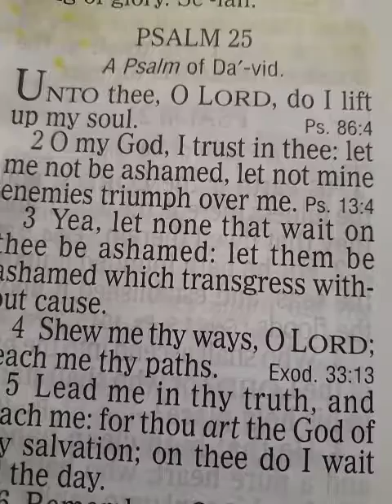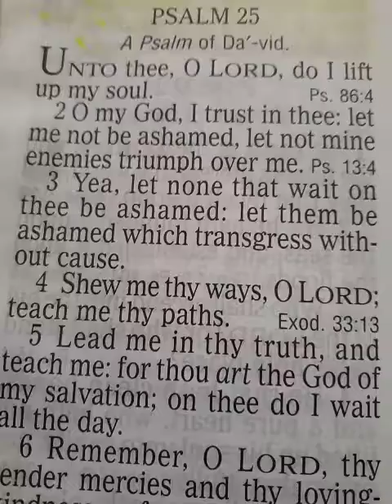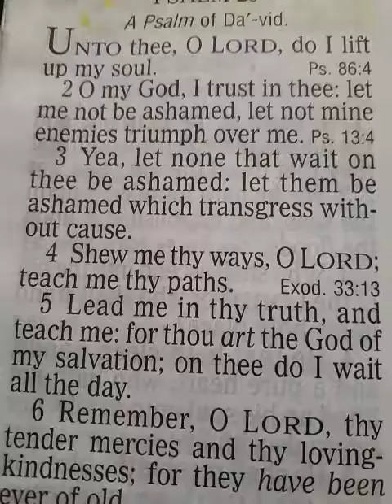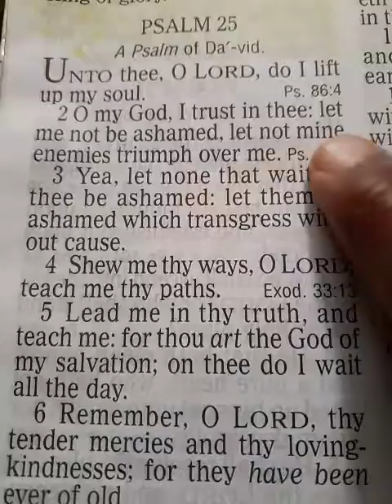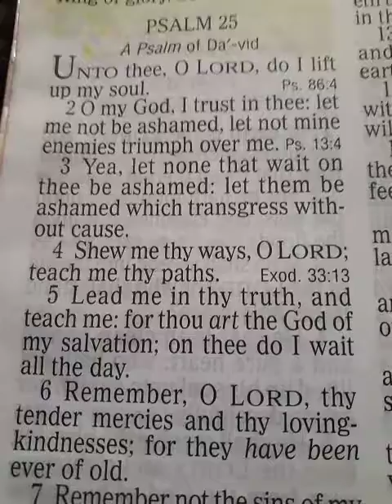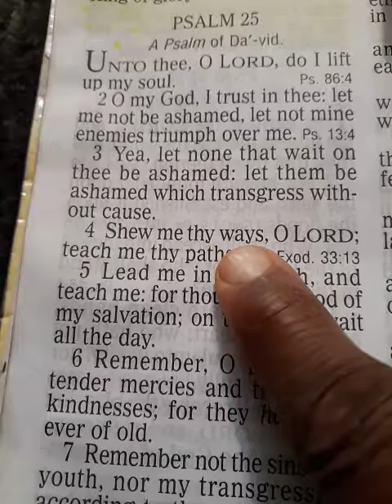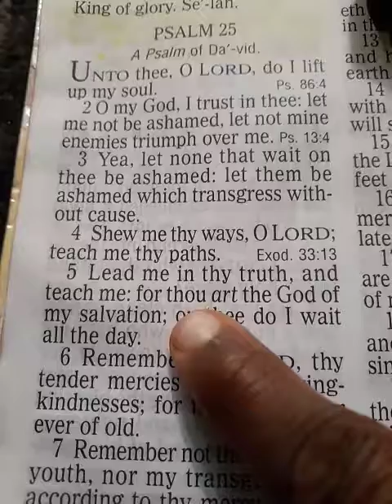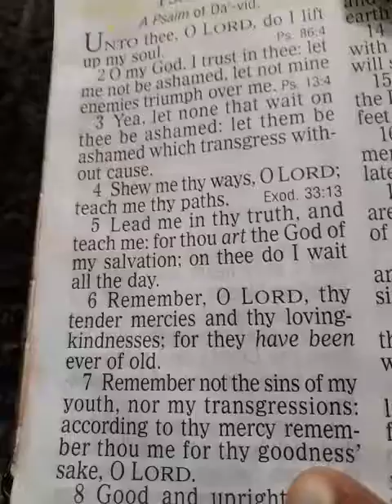Positive Thinking // Timothy J Douglass Sr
1 Unto thee, O Lord, do I lift up my soul.

2 O my God, I trust in thee: let me not be ashamed, let not mine enemies triumph over me.

3 Yea, let none that wait on thee be ashamed: let them be ashamed which transgress without cause.

4 Shew me thy ways, O Lord; teach me thy paths.

5 Lead me in thy truth, and teach me: for thou art the God of my salvation; on thee do I wait all the day.

6 Remember, O Lord, thy tender mercies and thy lovingkindnesses; for they have been ever of old.

7 Remember not the sins of my youth, nor my transgressions: according to thy mercy remember thou me for thy goodness' sake, O Lord.

8 Good and upright is the Lord: therefore will he teach sinners in the way.

Prayer is a conversation with God.
Super Power Prayer Youtube Channel with Timothy J Douglass Sr

Satan, every Demon, Witch Craft, Sorcery, every Principality, all Spiritual wickedness in High places,
Prince of the Power of the air,  all unclean spirits and devils.
Dominions, every Unclean Spirit, every Infirmity, Chief Prince, all Generals, all Captains, all Centurions, every Watchmen, and every other Devil.
I bind you all to the pit forever and ever In Jesus name.
I take my Authority back right now by the Blood of Jesus Christ.
The Holy Bible states that" Every knee shall bow and every tonge shall confess that Jesus Christ is Lord".
I now command you all to bow down on your knees and confess with your mouth that Jesus Christ is Lord.
Jesus, Emmanuel, Most High God,  Holy Spirit, Almighty God, Father.
Thank you for hearing and honoring my prayer and setting me free.
Lead me and guide me from now on. Amen
Read or say this prayer out loud for 40 days and you will see outstanding permanent changes. In Jesus name.
Jesus will save bless and keep you forever and ever. That is my prayer.
Please children go to Sunday school. Adults please go to church.